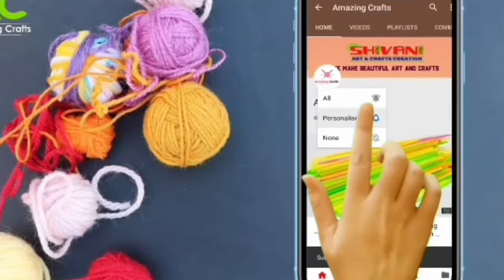Jhalar | Simple and easy Toran Design | Handmade Creations | Quick toran | Easy art and craft Idea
Hello Viewers ,

Welcome to my channel Amazing Crafts, In my Today's video I will show you a Doors Hanging Design Which was easily made by waste Gajra Flowers and some pearls , So friends what are you waiting for ?

Bye-Bye

Easy paper craft for kids
Easy paper craft idea,
Simple craft
Easy painting ideas for kids
Simple paper craft for kids
Easy paper craft
Craft for 3 years old
Bangles
Chudi ka Toran
Easy art and craft for kids
Simple art and craft
Easy newspaper craft
Crafts for 5 years old
Crafting Ideas for kids
Handmade Toran
Pearl toran new design
Jhalar ki design
Diy crafts
Jhalar